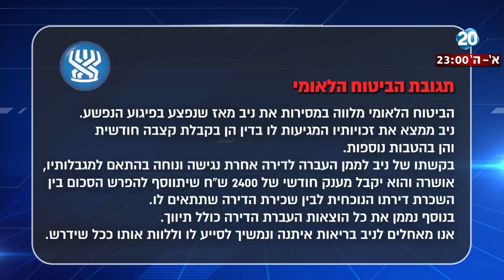היום הזה - הקרב של ניב - רגע לפני ניתוח נוסף ושיקום ארוך: המאבק בבירוקרטיה של ביטוח הלאומי